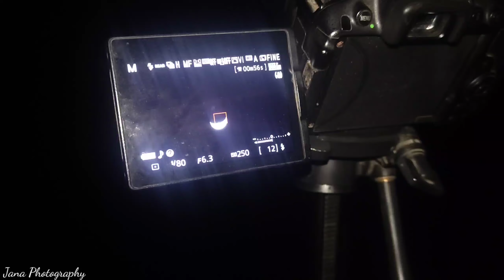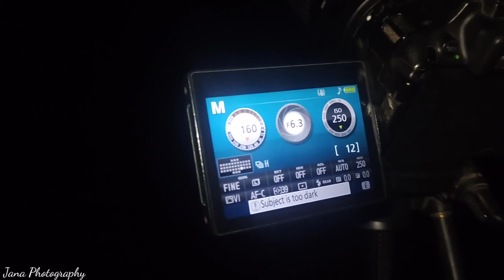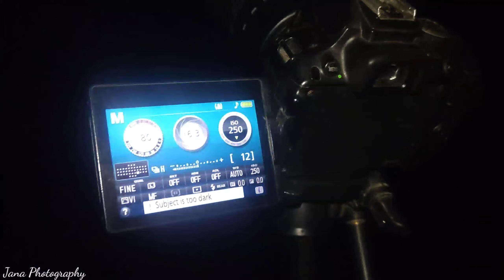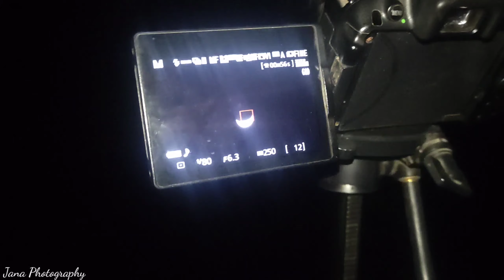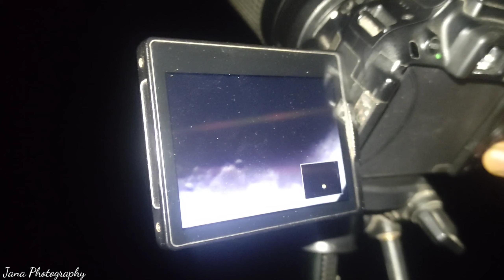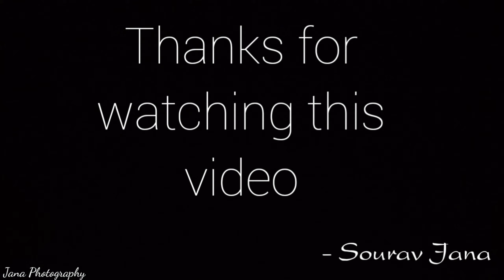Eid Mobarok Sepsal Moon Photography. Use Nikon D5300 And 70 300 Mm Lens.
Hello. I am a general photographer. In the last 10 years of small efforts . Today, I am a hobby photographer.
I love wildlife photography. Because I love nature so much.
I am using camera equipment. Camera model is nikon d5300 and 70 300 mm lens .